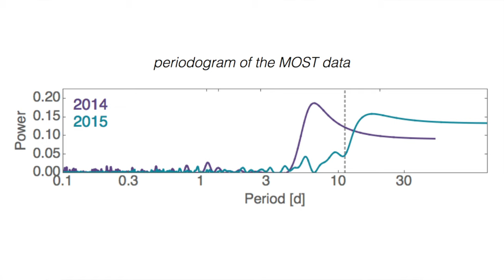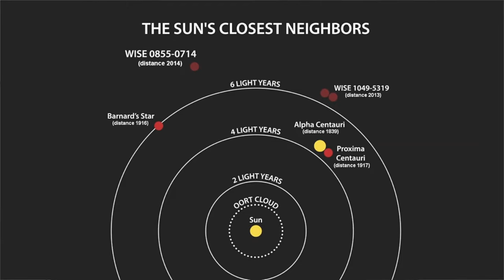Proxima b: Transits, Habitability & How to Get There!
Dr Guillem Anglada and the Pale Red Dot project team announced today the discovery of a planet orbiting our nearest star, Proxima Centauri! Prof Kipping provides an update on the search as to whether "Proxima b" also is seen to transit its star our the Cool Worlds Lab MOST data + a discussion of habitability and how to reach this planet!